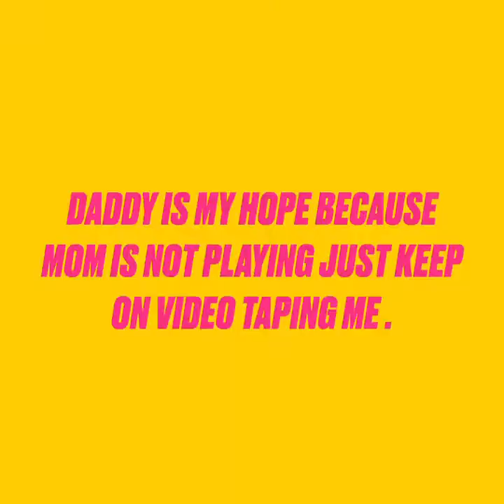Boston Terriers are Playful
He won't share his toys and yet he wants to play. Benson is really friendly and playful. Hogan sometimes get confused if he wants to play or not.